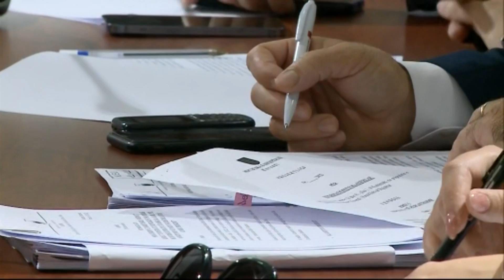Debat në Komisionin e Ligjeve/ Bardhi: Hapje 100% e dosjeve! Felaj: Të mos krijojmë konflikt social